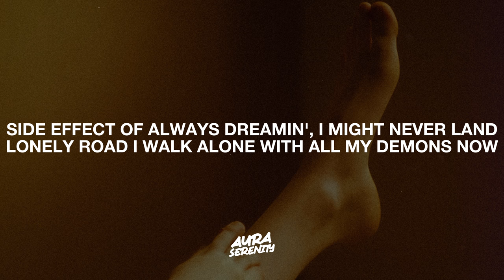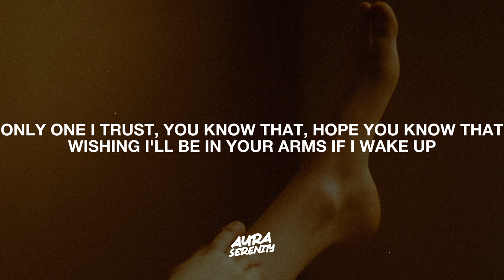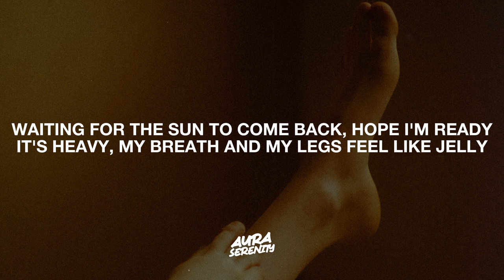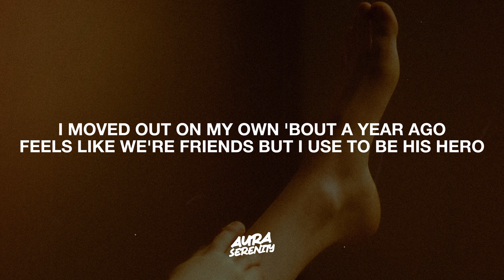Powfu - Crow's Nest (Lyrics) Ft. Ollie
powfu - crow's nest (Lyrics)

Lyrics for "Powfu - Crow's Nest"

Always been the one they laugh at
I don't wanna stay here, stay here
Screw these pointless converstations, ayy
This party wasn't what I thought
I don't wanna take these shots
Wish I never bought this ice cream cake

[Chorus: Powfu]
(Reaching somewhere)
(I don't know yet)
(Leave me footprints)
(All the way to the crow's nest)

[Verse 2: Ollie]
I've always been a little different, hard to understand
My life go constantly down paths that I can't ever plan
Had to leave the party early, couldn't stop me push through
Side effect of always dreamin', I might never land
Lonely road I walk alone with all my demons now
I wish I had more control, I don't mean to shout
Into the darkness, tryna' find who I used to be
But as I stare up at the stars, can't remember now

Yeah, I see that red spot getting bigger on my shirt
Sitting still inside my fridge 'cause my soul is feeling burnt
I'm the worst, 'boutta burst into tears
Haven't been a model or to church in like years
What's my name? What's my purpose?
More I find, the more I'm uncertain
Fruit tastes bad, snakes in their braces
Handful of seeds that I'll cast to the ravens

[Verse 4: Ollie]
I guess I've been goin' through shit, goin' through shit
Problems hid behind my two lips, this is useless
Lately everything get heavy and it drag down
Even though I wanna leave, would you stay round?
Swear I'm trying not to hold back but I hold back
Only one I trust, you know that, hope you know that
Wishing I'll be in your arms if I wake up
You the shield and my armor when the pain comes

Fall for me flawlessly falling into place
Running to their death, why they treat it like a race?
Waiting for the sun to come back, hope I'm ready
It's heavy, my breath and my legs feel like jelly
Tell me "swim along, and sing to the sun"
Tell me "swim along, and sing to the sun," yeah
You can laugh at me all that you want
It's the fools that be running their tongue, yeah

[Chorus: Powfu]
(Reaching somewhere)

Sick of waking up late, it's almost noon already
I haven't been feeling myself, 'tryna change the settings
'Tryna change how I live, I'm turning into a swine
Call of Duty and movies taking up most of my time
I should go and see my brother more
He misses telling all his friends about our pillow forts
I moved out on my own 'bout a year ago
Feels like we're friends but I use to be his hero

[Bridge: Powfu]
What's that noise?
Must be a ghost
Holy spirit take me
I'm making you host

[Outro: Powfu]
(Reaching somewhere)

💔 Sad Songs, Lo-Fi, Indie, Heartbreak, Emotional, Acoustic, Chill, Powfu, Powfu Latest, Crow's Nest Lyrics, Crow's Nest Lyrics Video, Gloomy, Moody, Nostalgic, Bittersweet, Slow Tempo, Soft Melodies.